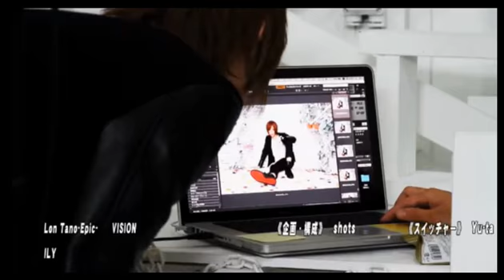ジョイプレゼンツ☆RouTube！ホストが何て言っているのか当てよう！歌舞伎町のフェフ兄さん誕生か！？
歌舞伎町ROUGEの【反逆のルルージュ】 (16/11/29)

《出演》
ジョイ、冬夜

《店舗情報》
Latitia-Rouge-(2部)

歌舞伎町ROUGEの【反逆のルルージュ】